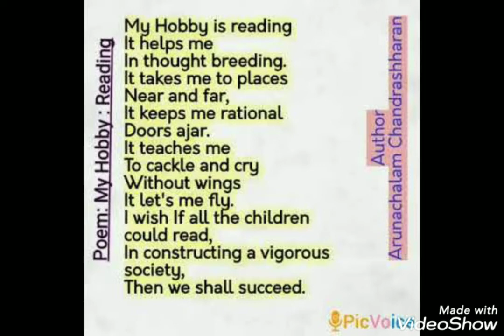My hobby reading # Poem # 8th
Poem of 8 th term 1 Unit 2